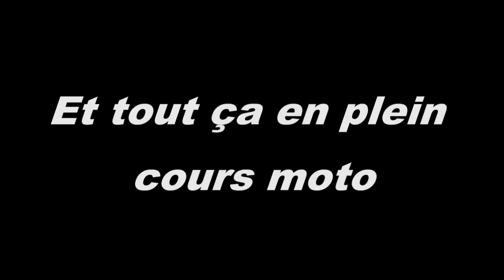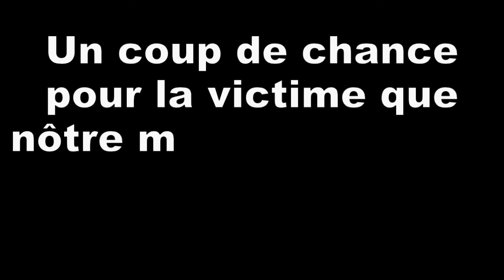Course poursuite en plein Paris